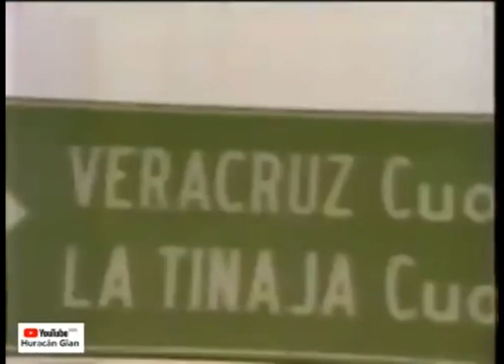Comerciales mexicanos: SCT 1992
Programa Nacional de Autopistas cuando se inauguró la autopista Córdoba-Veracruz